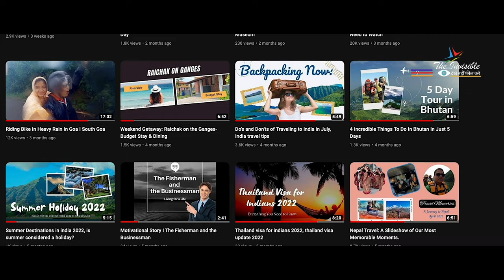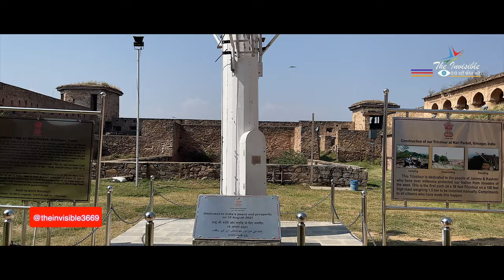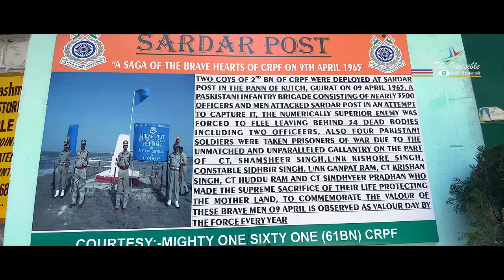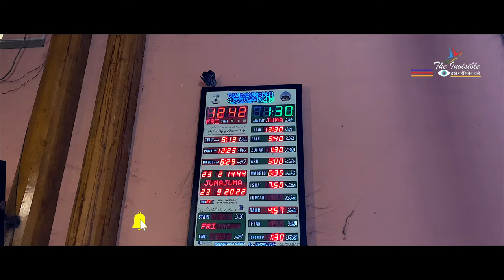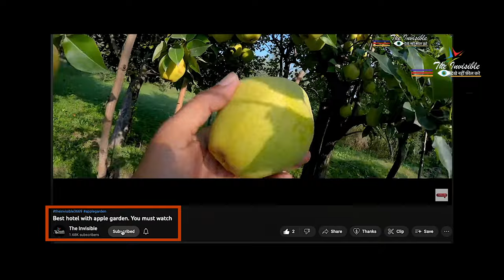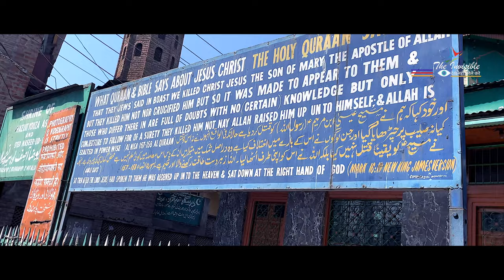Experience Srinagar Like a LOCAL in Just One Visit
Srinagar is the crown jewel of Kashmir, renowned for its stunning natural beauty, rich cultural heritage, and delicious local cuisine. In this video, we take you on a journey to discover the top places to visit in Srinagar.

From the serene Dal Lake to the Mughal Gardens, we cover all the must-see sights and hidden gems that this charming city has to offer. Whether you're a history buff, nature lover, or foodie, there's something for everyone in Srinagar.

Join us as we explore the enchanting landscapes, vibrant markets, and iconic landmarks that define the essence of Srinagar. We'll also share some useful travel tips and insights to help you plan your trip to this beautiful destination.

So get ready to be captivated by the beauty of Srinagar and its many wonders.

Chapters:
00:00 - Intro
00:21 - Air travel
00:45 - Hari Parbat
01:37 - Shankaracharya Temple
02:23 - Pari Mahal
03:04 - Chashmeshahi Garden
03:37 - Hajratbal Masjid
04:13 - Jamia Masjid
06:01 - Badam Vaer Garden
06:22 - Pathar Masjid
06:56 - Roza Bal
07:19 - Outro